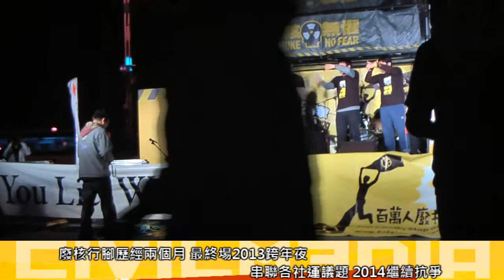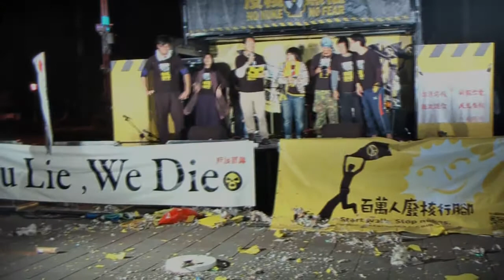2013.12.31 全台廢核行腳跨年行動 議題串連 期許2014 終結核四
全台廢核行腳行動，從10月10日從核四廠起走出發，歷經兩個月全台行腳，終於在2013年最後一天集結在自由廣場，邀集各界民眾跨年。

主辦單位邀請去年也在自由廣場跨年的反媒體壟斷代表發言，另外還有護樹、關廠工人、桃園航空城等議題的分享，並說明在各地廢核行腳的狀況。在即將接近凌晨12時，現場以齊念各個的社運口號代替跨年的十秒倒數，象徵2013年的抗爭還沒結束，2014年大家要繼續爭取你我基本的權利。在現場引爆核廢料桶的道具，迎接新一年的到來。